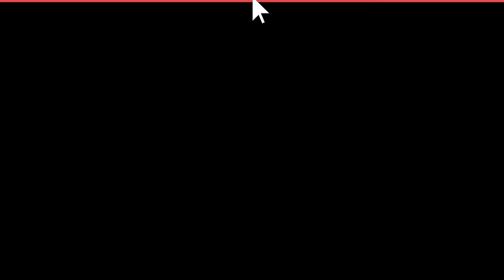Fabrizio Russo - Comm si a guerr (Ufficiale 2019)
Puoi trovare il brano di Fabrizio anche su spotify nella nostra playlist "Tutto il neomelodico by Seamusica":